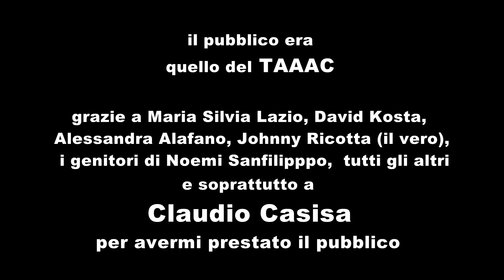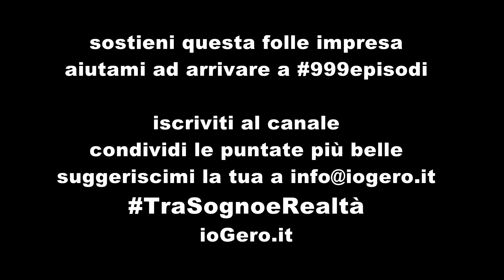Tra Sogno e Realtà - Ep.11 - il Divo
Dite la verità: chi non ha mai sognato di salire su un palco mentre il pubblico, impazzito, urla il proprio nome? Se anche tu facevi le prove davanti allo specchio, se continui a farle, se ancora ci credi allora condividi questa nuova puntata di TraSognoeRealtà. Se non l'hai mai fatto, allora corri davanti ad uno specchio, fallo, torna qui e condividila. Ti sentirai una persona nuova :)